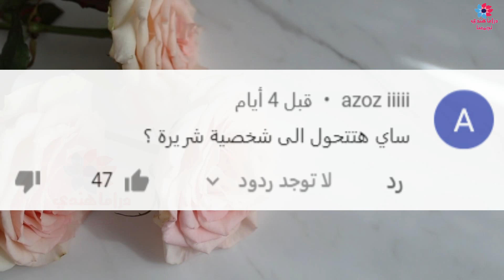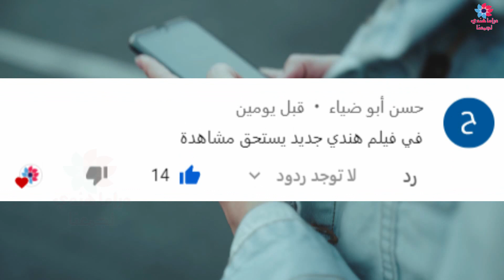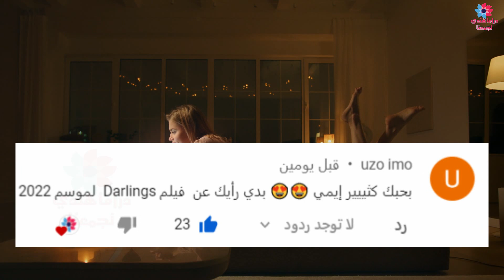ساي هتصير شريرة في الجزء التاني😱 رانبير يطلق ريا بطريقة جهنمية🧐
في هذا الفيديو سوف نجيب عن أسئلة عشاق المسلسلات الهندية
ساي تتحول إلى شخصية شريرة في الجزء التاني من مسلسل حبيبتي من تكون الجزء التاني أو كما يسمى في الهند بمسلسل الضائع في حب
رانبير يطلق ريا وحزن ريا | احداث قادمه من مسلسل مكانك في القلب هو القلب
رأي في فيلم الجديد لعلياء بهات Darlings  2022